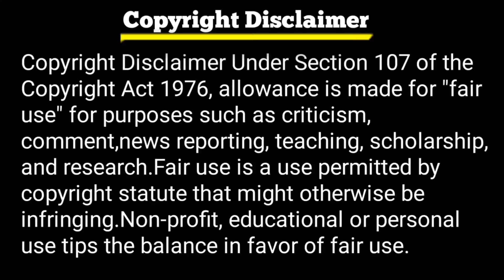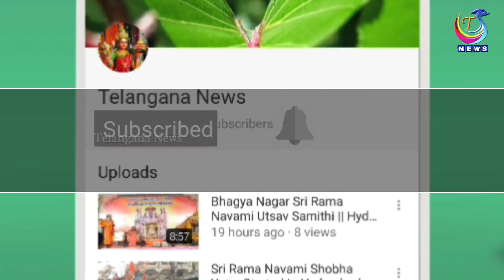ఇప్పుడు తెలంగాణ రైతన్న బవీశత్తు Special Short Film Show || World Best of Telangana State || LIVE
ఇప్పుడు తెలంగాణ రైతన్న బవీశత్తు Special Short Film Show || World Best of Telangana State || LIVE @apknewslive

                                             Thanks For Choosing This Video 🤝